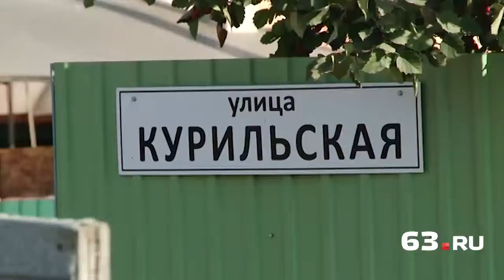Отрезаны от цивилизации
В понедельник, 21 сентября, депутат совета районных депутатов Красноглинского района Иван Мотынга провел первую после выборов встречу с представителям средств массовой информации. Пресс-конференция в Доме журналистов длилась около часа.